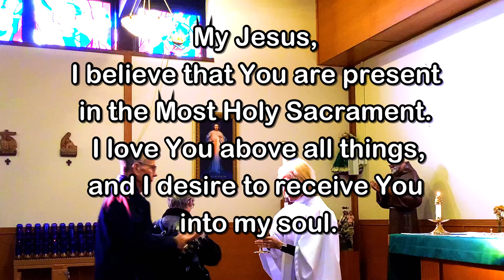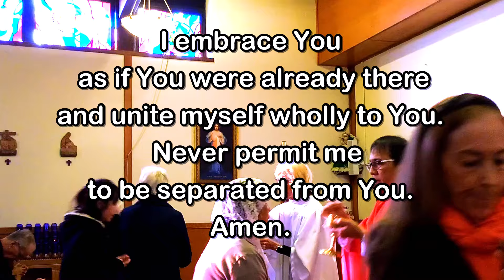Daily Mass- Tuesday, November 12, 2024 - Fr. Andiy Egargo, Our Lady of Lourdes Church.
Fr. Andiy Egargo, Our Lady of Lourdes Church, Massapequa Park, NY.  Videotaping by Sue Bouffier and Mike Lawler.  Editing and Post-Production by Fr. Kevin Thompson.  Music by Elizabeth Woods.

As we embrace the Resurrection of our Lord and Savior, may the saving love and care of our Lord bring Peace and Life!
Fr. Kevin